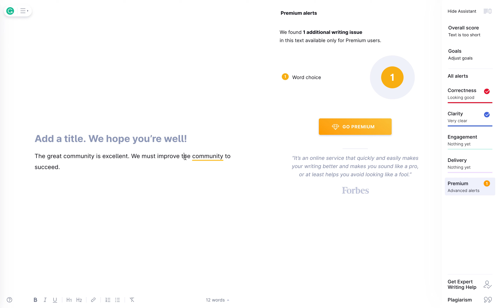Grammarly is Communist